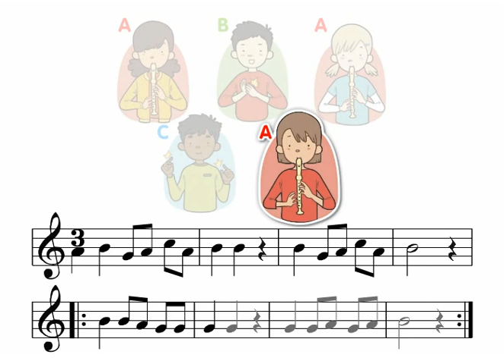el do ya está aquí